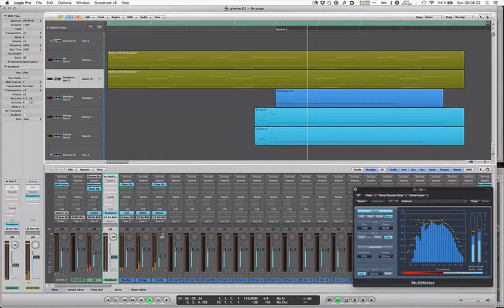gimme some abba...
quick'n'dirty...just to get rid of it...stuck in my mind since waking up...